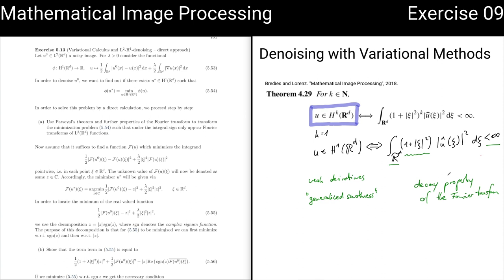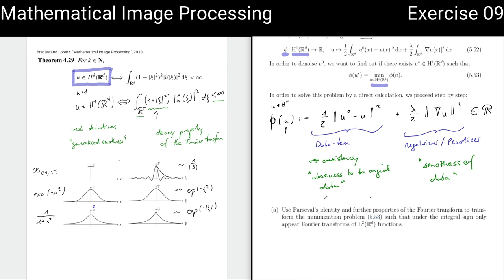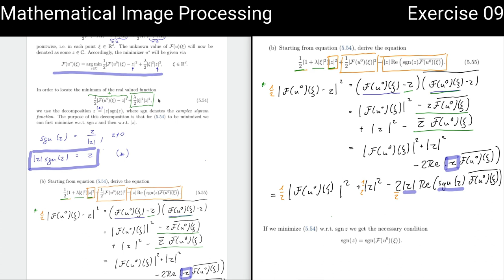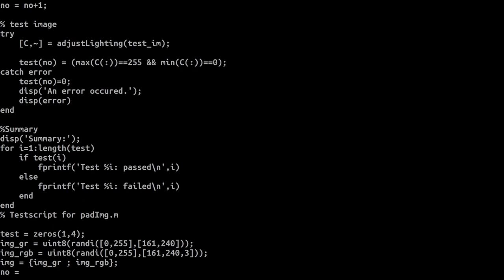Denoising Images with Variational Methods | Mathematical Image Processing | Exercise 09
In this video, we dive into imageprocessing methods of variational-calculus for denoising images. More precisely, we want to calculate the minimizer of the denoising problem with elementary methods from fourier-analysis. We will see that the result is given as a convolution operation with a special kernel.

This is the live recording of Exercise 09 of the course "Mathematical Image Processing" held at tuhh in 2021/2022.

Further Resources to books, lecture notes, and software are linked below. Let me know if anything is unclear.

Chapters
0:00 Intro
0:25 Intro to variational methods: minimizing functionals for denoising
2:02 Crash course in sobolev spaces for image processing: characterizing Sobolev functions and# weak-derivatives via integrability of the fourier-transform
6:46 Example: decay properties of functions and their Fourier transform
10:54 Understanding the functional for L2-H1 denoising. Why does minimization of data-term and penalty-term aka the regularizer denoise our image?
15:40 Reformulating the minimization problem using the Fourier transform using the parseval theorem
21:07 Refining the proof strategy by passing to a pointwise minimization problem inside the integral
23:45 The composition z = |z| sgn(z) to reduce a complex minimization to a minimization of modulus and complex sign function
32:33 Use the necessary condition for the minimizer to calculate the Fourier transform of the function that minimizes the denoising functional
41:35 Taking the inverse Fourier transform and interpretation of the result in terms of a convolution operation
45:14 Outro

===References===

==Book==
 "Mathematical Image Processing" by K. Bredies and D. Lorenz:

===Credits===
Thumbnail uses a photo by Jannet Corgi (also converted to grayscale and further processed by adding Gaussian noise to the original image and denoising it with an own implementation of an explicit Euler stepping scheme to solve the Perona-Malik equation).